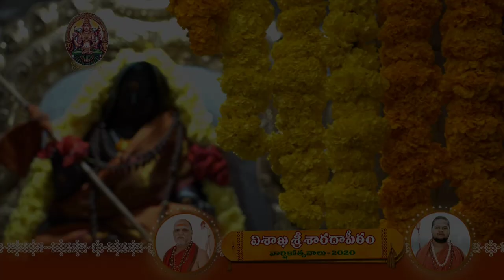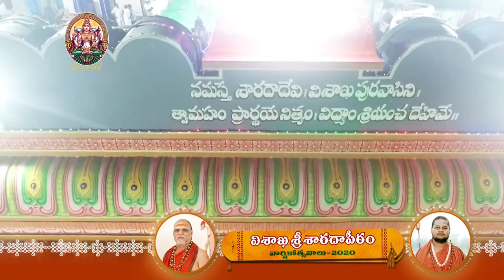ఈ ఏడాది వార్షిక మహోత్సవాల్లో కళకళలాడిన విశాఖ శారదాపీఠం ప్రాంగణం. జనవరి 30 - ఫిబ్రవరి 3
విశాఖ శ్రీ శారదాపీఠం వార్షిక మహోత్సవాలు - 2020 జనవరి 30 నుంచి ఫిబ్రవరి 3 వ తేదీ వరకు సాగాయి. వార్షికోత్సవాల సందర్భంగా విశాఖ శ్రీ శారదాపీఠం ప్రాంగణం విశేష అలంకరణలతో కళా కాంతులీనింది. పీఠంలో కొలువుదీరిన సకల దేవతా మూర్తుల ఆలయాలన్నీ కళకళలాడుతూ కనిపించాయి.